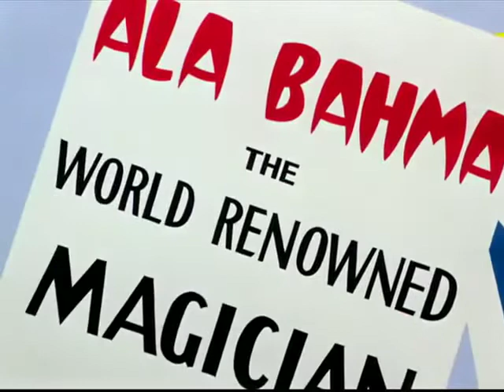Case Of The Missing Hare